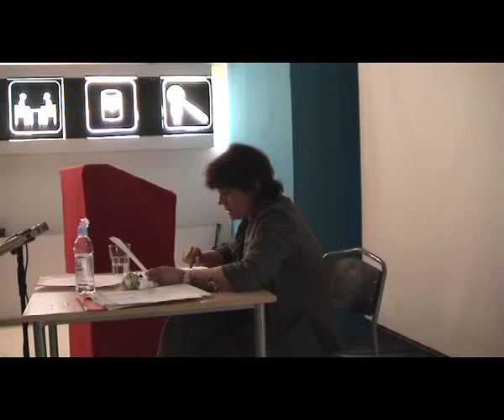Catherine Malabou: Epigenesis and the Plasticity of Life [3/4]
Talk at To Have Done With Life - Vitalism and Antivitalism in Contemporary Philosophy conference at MaMa, Zagreb [June 17-19,2011]

Introduction by Nathan Brown

Separate audio-recordings of the talk and the following Q&A-session with Malabou